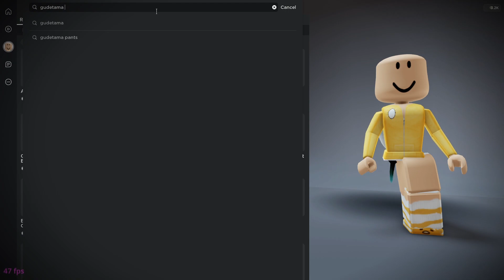New FREE Sanrio bags! | 3.5k ROBUX Shopping Spree!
❓ | QOTD
➥ Will you buy headless this october?

📝⁃⁃⁃⁃⁃⁃⁃⁃⁃⁃⁃⁃  Info  ⁃⁃⁃⁃⁃⁃⁃⁃⁃⁃⁃⁃ 📝
Today I’ll be doing a robux shopping spree with the new FREE Sanrio bags.

Where to find ROBLOX Sanrio items?

Feel free to copy any outfits, no credits required!

💸 ⁃⁃⁃⁃⁃⁃⁃⁃⁃⁃⁃⁃ Support me ⁃⁃⁃⁃⁃⁃⁃⁃⁃⁃⁃⁃ 💸
💪 | Help me get headless by buying!
If you can't thats okay, just watching the video is helpful too 🥰

🌎 ⁃⁃⁃⁃⁃⁃⁃⁃⁃⁃⁃⁃ Additional links ⁃⁃⁃⁃⁃⁃⁃⁃⁃⁃⁃⁃ 🌎
🧍‍♀️ | ROBLOX Profile

✔️⁃⁃⁃⁃⁃⁃⁃⁃⁃⁃⁃⁃ Credits ⁃⁃⁃⁃⁃⁃⁃⁃⁃⁃⁃⁃ ✔️
🎵 | Music
♦ DLJ - After Life 🌃
♦ Provided by Lofi Girl

⌚⁃⁃⁃⁃⁃⁃⁃⁃⁃⁃⁃⁃ Time stamps and tags ⁃⁃⁃⁃⁃⁃⁃⁃⁃⁃⁃⁃ ⌚
Timestamps:
[00:00] Intro | Robux shopping spree
[00:16] Cinnamoroll Backpack
[02:31] Final outfit #1
[02:36] Gudetama Backpack
[05:15] Final outfit #2
[05:21] Hello Kitty Backpack
[07:20] Final outfit #3
[07:27] Outro | My Hello Kitty Cafe